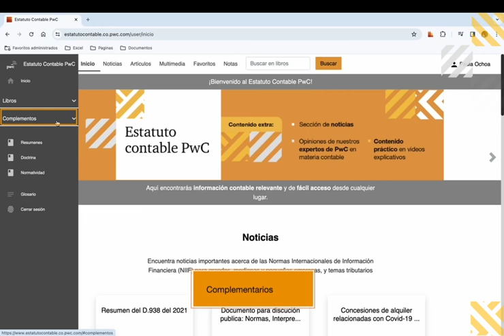Estatuto Contable PwC II | ¿Qué complementos encontrarás en cada uno de los libros de la plataforma?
El video Tour Estatuto Contable PwC es un recorrido virtual por la plataforma el cual permite visualizar el contenido de este, tales como,  NIIF, NIIF para Pymes, Microempresas y  Entidades en liquidación etc, posibilitando así comprender sobre la información financiera y los tratamientos contables.